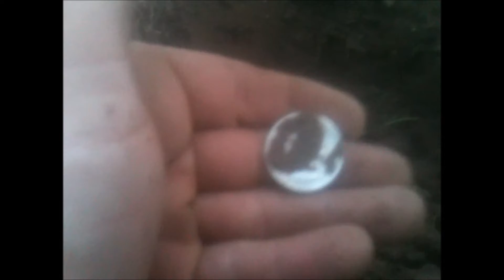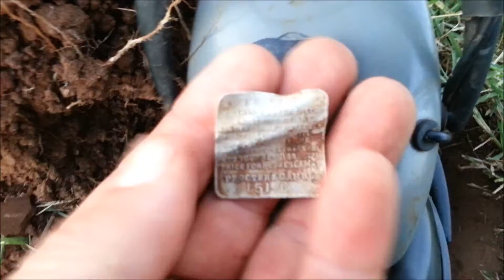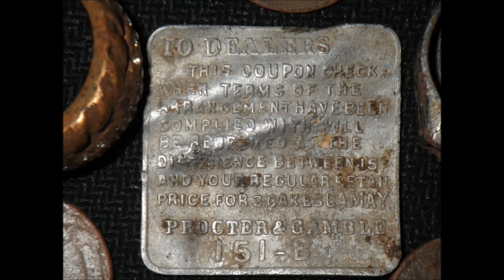'Old Bus Stop",,Gives up the Goods!!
Tried out the Samsung Galaxy 3  on the last half of this Video!!...